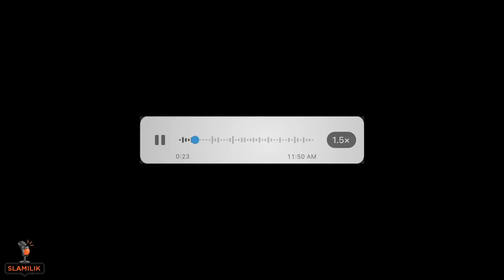50(هَذِ حْكايْتي ) - هزيت الموس 🔪 باش نقتلو حيتاش حرّم علينا العيشة 😭